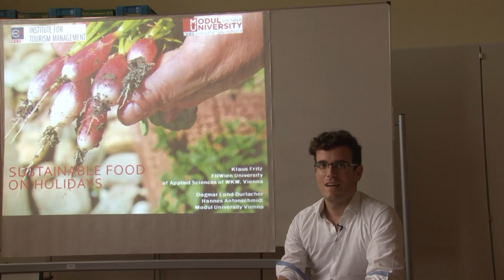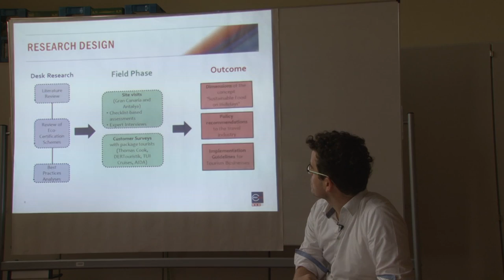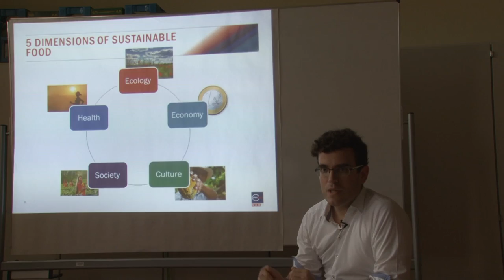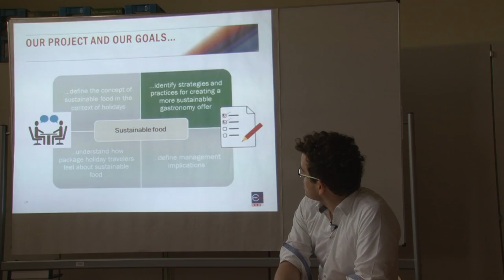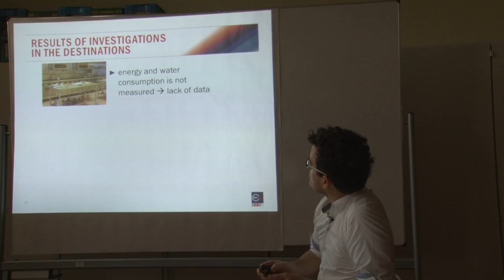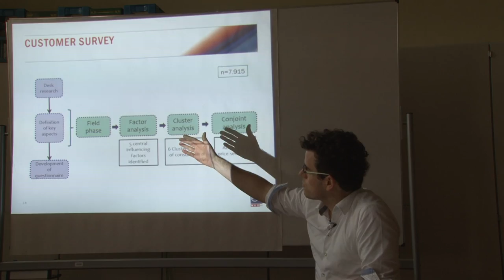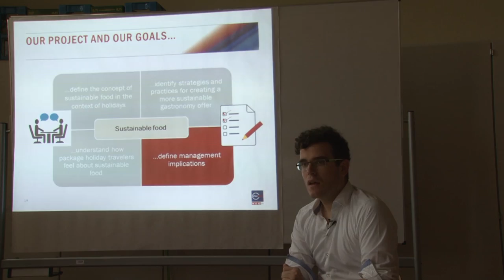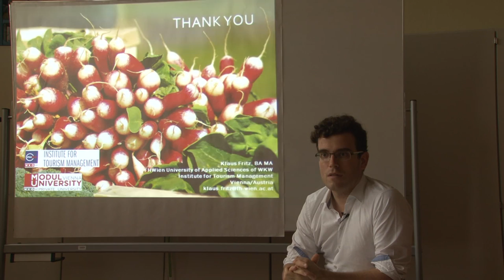Sustainable Food on holidays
Author :
Klaus Fritz
Dagmar Lund-Durlacher
Hannes Antonschmidt

School/Work Place :
FHWien University of Applied Sciences of WKW, Vienna
Modul University Vienna

Think Tank Topic :
Corporate Responsibility in Tourism – Practices, Standards and Policies

Year :
2016